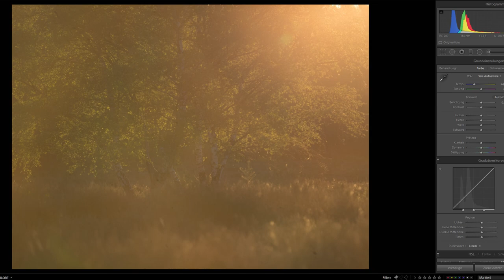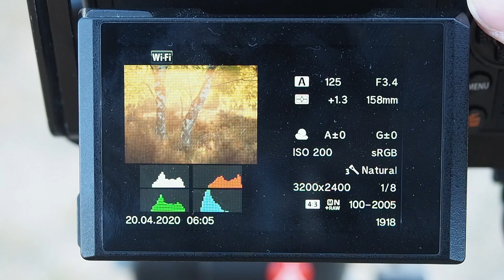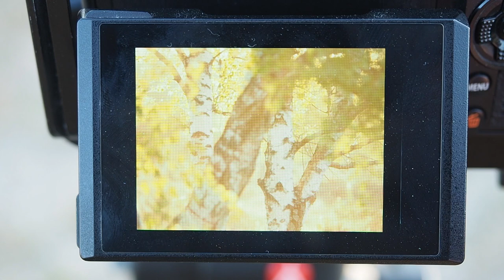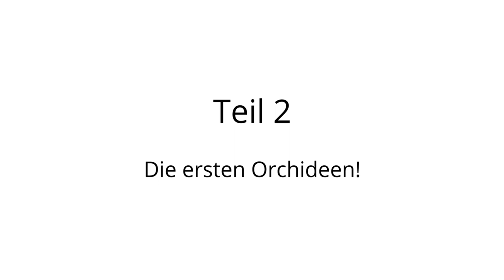Fotografieren: Birken in der WAHNER HEIDE und die ersten ORCHIDEEN!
Endlich, die ersten Orchideen blühen. Aber bevor ich mich den Orchideen widmete, habe ich noch einen Sonnenaufgang bei den Birken in der Wahner Heide mitgenommen und ein paar der hübschen Bäume fotografiert.

Den Sonnenaufgang bei den Orchideen habe ich mir für einen späteren Zeitpunkt aufgespart, wollte nicht planlos im besten Sonnenaufgangslicht in der Landschaft stehen und nicht wissen was ich fotografieren kann...

PS.: In meinem Blog hat's inzwischen ein paar Orchideenfotos, die bei gutem Licht gemacht sind:

PPS.: Diesen Freitag kommt ein kurzes Video zum Thema "Orchideen fotografieren". Quasi ein kurzer Fototipp. Hier der Link zum Video